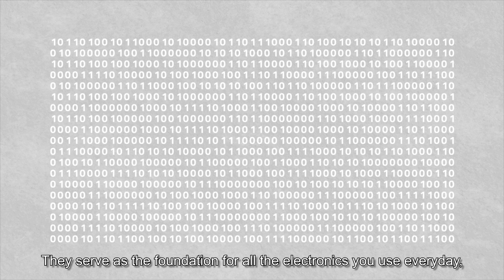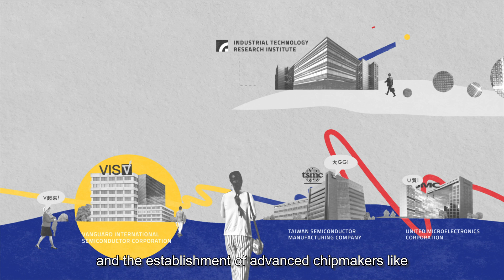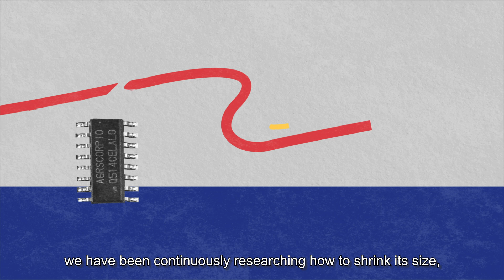Taiwan and the Small Component that Changed the World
42 years ago today, the Hsinchu Science Park opened! The park plays a leading role in the global IC supply chain, mirroring the role of Bell Laboratories in 1947, which led to the birth of the first transistor, spurring a great leap in the development of electronics.

Taiwan and transistors are both small, but they’re incredibly important to the world; transistors launched the digital information age and transformed the destiny of one country.

Taiwan has the most comprehensive integrated circuit value chain in the world, which means that, just like the transistor, it has been able to make an outsize contribution to the international community.